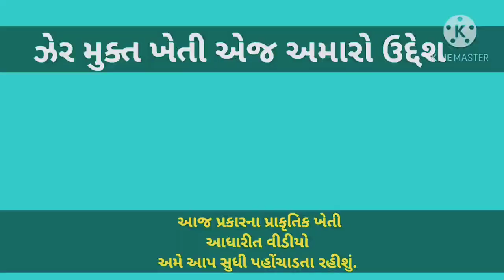ખેતીમાં આકડાનું મહત્વ||આકડો કરે માલામાલ||Agriculture and RK